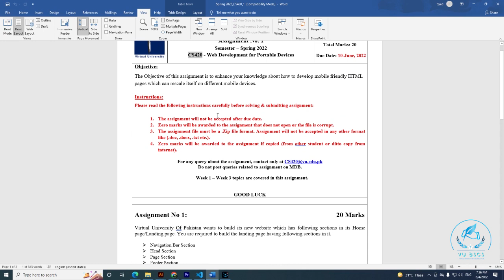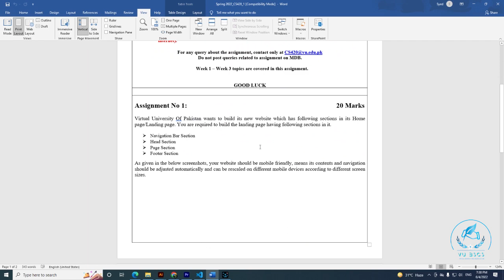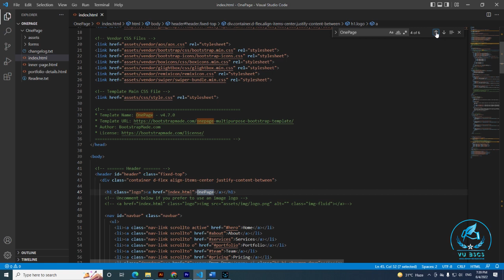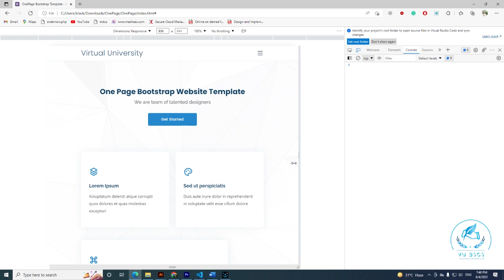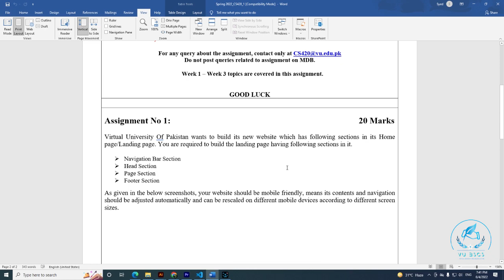CS420 Assignment no 1 Solution | Spring 2022 | with Solution file | with Reference || By Vu BsCs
Allahhafiz! :)